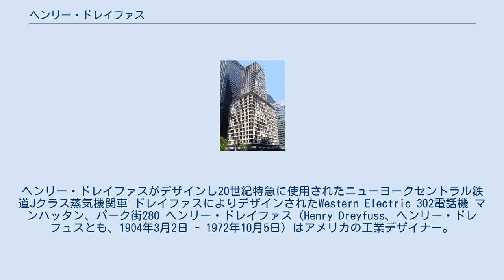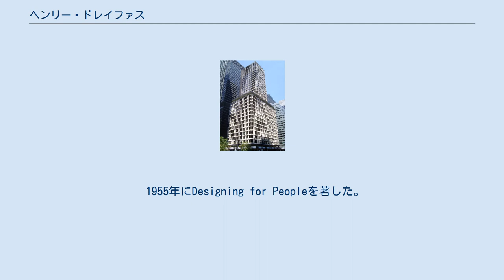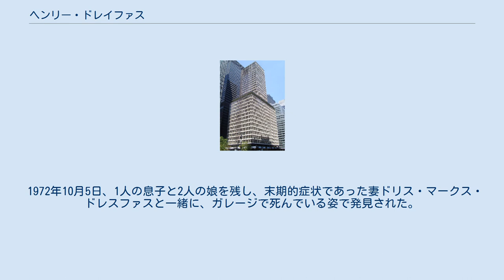ヘンリー・ドレイファス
ヘンリー・ドレイファスがデザインし20世紀特急に使用されたニューヨークセントラル鉄道Jクラス蒸気機関車 ドレイファスによりデザインされたWestern Electric 302電話機 マンハッタン、パーク街280 ヘンリー・ドレイファス（Henry Dreyfuss、ヘンリー・ドレフュスとも、1904年3月2日 - 1972年10月5日）はアメリカの工業デザイナー。
ドレイファスと彼の会社は、1930年代から1960年代までの電話機のデザインすることによるウェスタン・エレクトリックやベルシステムとの長年の関係を含む、幅広い消費者および市販品の多数のデザインで世界的に評価を受けている。
彼のデザイン哲学は、適用された常識や化学的原則に基づいており、結果として人間工学の分析や消費者の研究に大きな貢献を果たした。
 ニューヨーク州ブルックリン生まれ。
1930年代から1940年代にかけて活躍した有名な工業デザイナーの1人として、何十もの消費者製品の見た目、感触、有用性を劇的に改良した。
レイモンド・ローウィや他の同時代の人とは異なり、ドレイファスはスタイリストではなかった。
彼はデザインの問題に対して常識と科学的アプローチを適用した。
彼の作品は公共消費のために場を大衆化し、人間工学、人体測定、人間要素の根底にある分野に大きな貢献を果たした。
1920年まで、後に競争相手となる演劇デザイナーのノーマン・ベル・ゲッデスの元で実習生として学び、1929年に演劇・工業デザインの活動のために自身の事務所を開設した。
それはすぐに、そして長期にわたって商業的な成功を収めた。
2005年現在、彼の会社はHenry Dreyfuss Associates としてミシガン州アナーバーで法人顧客とともに営業を続けている。
 ドレイファスと彼の同僚は、20世紀のアメリカで最も遍在的で象徴的な製品のいくつかをデザインしている。
 1955年にDesigning for Peopleを著した。
ドレイファスの工業デザイナーとしてのキャリアを紹介したこの本は、デザインの事例や多くの逸話、彼のジョーとジョセフィンの人体図の説明など、自身の倫理原則や審美原則を記している。
1960年にはThe Measure of Manを出版した。
この本はデザイナーに製品デザインの正確な仕様を提供する人間工学的な参考図を集めたものである。
1965年、アメリカ工業デザイナー協会（IDSA）の初代会長に就任した。
1969年、自身が設立した会社から退いたが、委員やコンサルタントとして多くの企業に携わった。
1972年、The Symbol Sourcebook, A Comprehensive Guide to International Graphic Symbolsを出版した。
20,000以上のシンボルを掲載するこのビジュアルデータベースは、世界中の工業デザイナーへ基準となるものを提供し続けている。
 1972年10月5日、1人の息子と2人の娘を残し、末期的症状であった妻ドリス・マークス・ドレスファスと一緒に、ガレージで死んでいる姿で発見された。
故意の一酸化中毒で自殺したと考えられている。
 脚注 参考書目